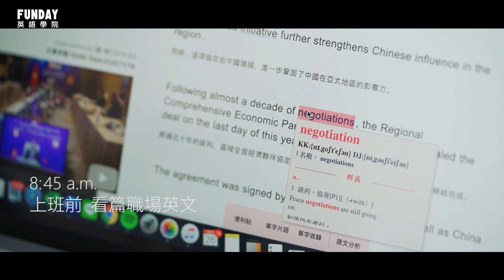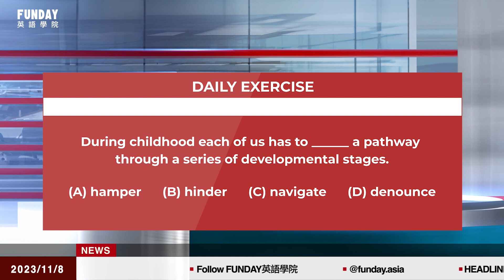FUNDAY News 英語新聞 2023.11.08 | Nobel Laureate Narges Mohammadi Goes On a Hunger Strike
Silent Assassin Paddler Lin Yun-ju Nails Title of WTT Champions Frankfurt
沉默刺客桌球好手林昀儒奪得WTT法蘭克福冠軍
US Plans Precision Bombs Transfer to Israel
South Korea Plans to Launch Its First Military Spy Satellite on Nov. 30
南韓計畫11月30日發射首枚軍事間諜衛星
Israel Says It Is Open to Gaza Fighting Pauses for Aid and Hostages
以色列說為援助和人質它可談加薩戰鬥暫停
Partner Countries Owe China More Than $1 Trillion in Belt and Road Debt
中國被欠逾1兆美元一帶一路債務
Mitsubishi Heavy Expects Record Defense Orders as Japan Boosts Military
三菱重工預期創紀錄國防訂單因日本加強軍備
Nobel Peace Prize Laureate Narges Mohammadi Goes On a Hunger Strike
諾貝爾和平獎得主納爾吉斯穆罕默迪進行絕食抗議